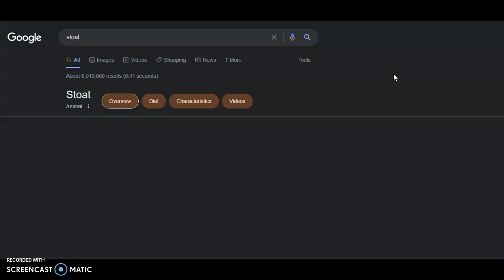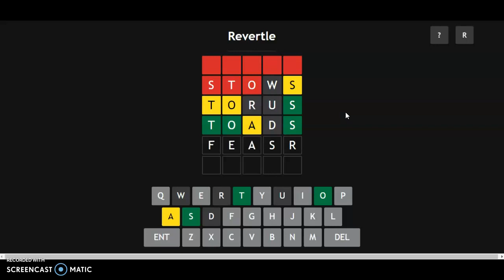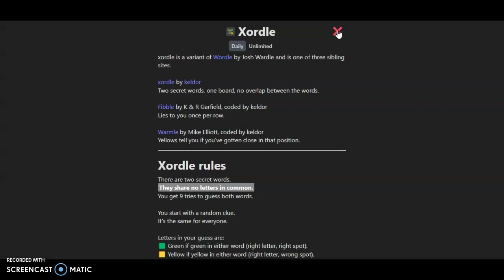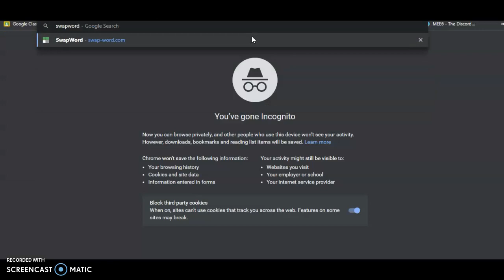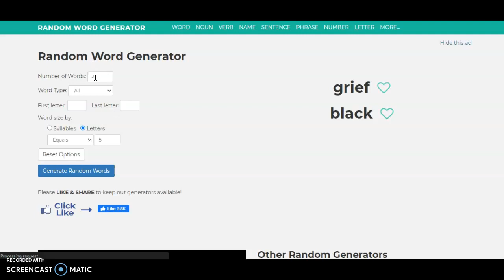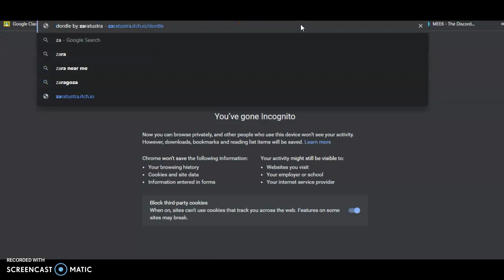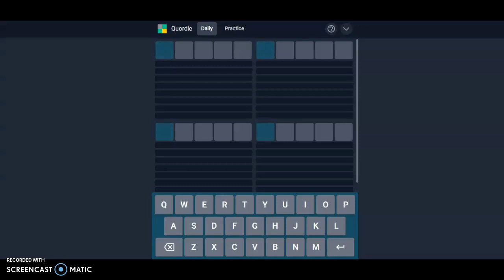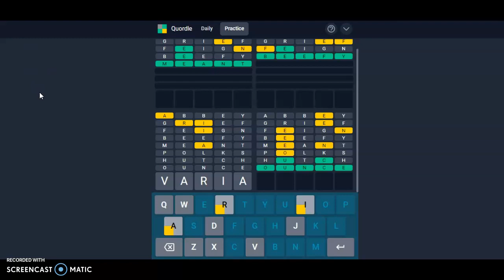Word Whammer Daily Episode #9